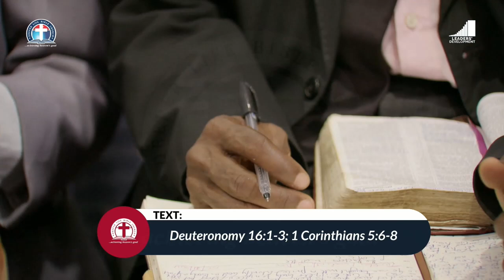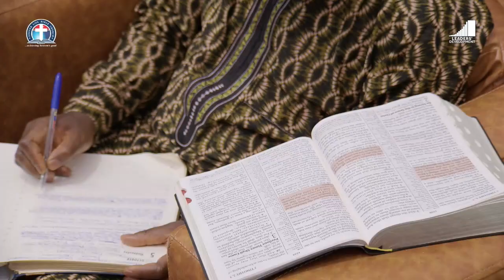The Passover and our Purging by the Purifier By Pas W.F. Kumuyi